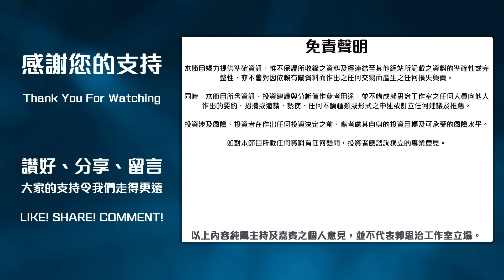【郭Sir 每日港股點評】（普通話）2024-08-30 大市在動力配合下成功突破18000點